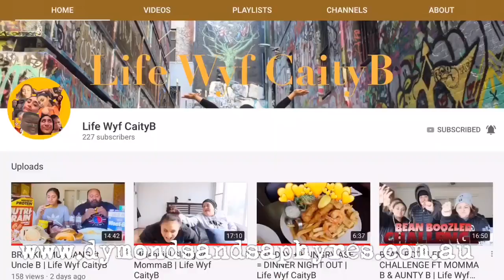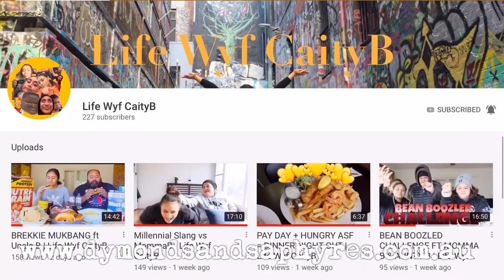OUR SUBSCRIBERS GOT US REALLY UPSET, THAT WE ALMOST DIDNT DO OUR BALI GIVEAWAY | SHOUTOUTS ARE BACK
We are so overwhelmed and just don’t know how to react. Also watch to the end of the video, for our Bali Giveaway that almost didn’t make it on this video.

Cheeeeehooooo

Blessings 😍😍